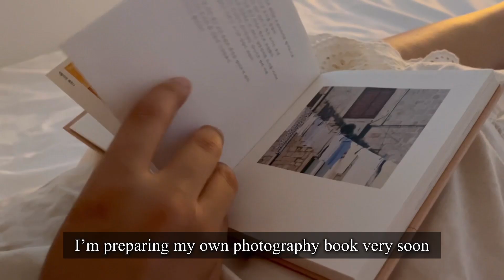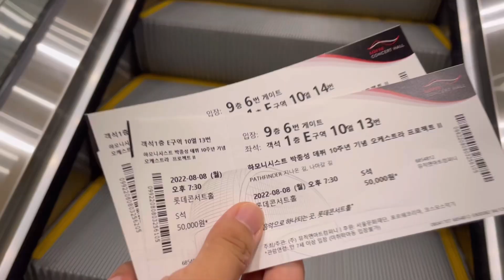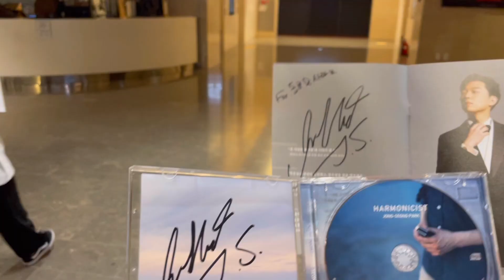Rainy Day in Seoul | date night Vlog / Cook with me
Hi everyone! My name is Sara, im from Morocco, my husband is Korean and we live in South Korea.
Here’s a cozy, fun vlog! Get ready with me/ cook with me.